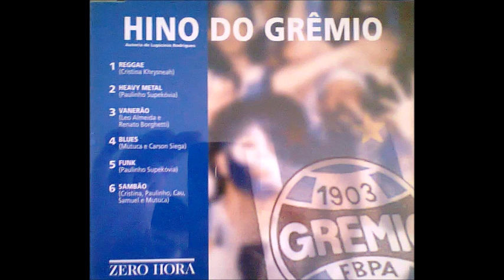CD Hino do Grêmio - Completo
Reprodução completa de CD produzido pela Zero Hora contendo versões do Hino do Grêmio em diversos estilos musicais (Reggae, Heavy Metal, Vanerão, Blues, Funk e Sambão).